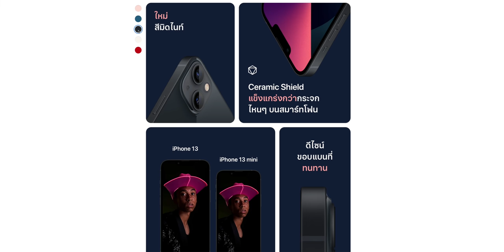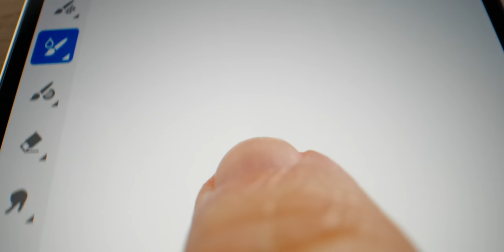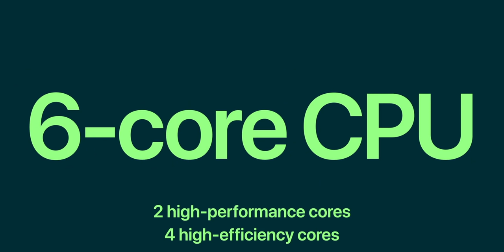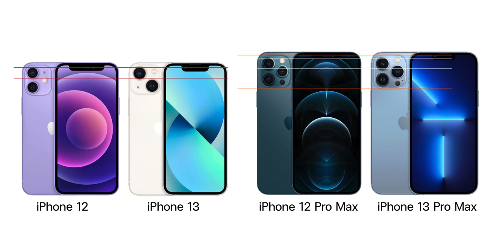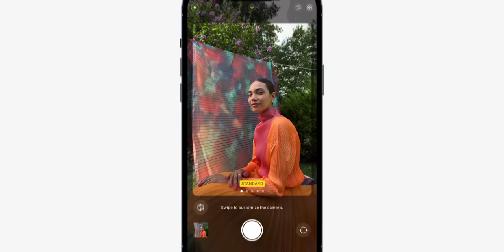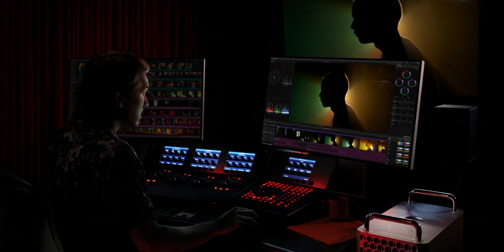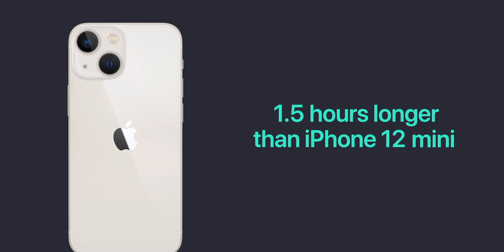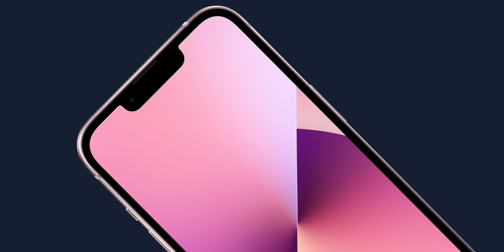ดูก่อนซื้อ เปรียบเทียบ iPhone 13, iPhone 13 Pro ทุกรุ่นต่างกันยังไง เลือกรุ่นไหนดีถึงเหมาะกับเรา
00:00 - Let's start
00:39 - เปิดตัว iPhone 13
01:04 - การออกแบบ
01:56 - ตัวเครื่อง
03:24 - หน้าจอ
06:24 - ชิปประมวลผล
07:42 - กล้อง
09:58 - ภาพนิ่ง
11:49 - วิดีโอ
13:20 - ระบบเครือข่าย
14:13 - แบตเตอรี่
15:08 - ความจุ
15:51 - อื่น ๆ
16:23 - ราคา
16:43 - การวางขาย

รายละเอียดเพิ่มเติมที่